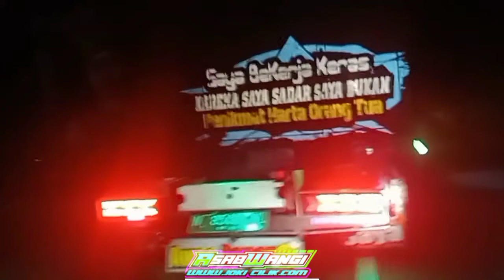TRUK GIGA MBOIS‼️ketika nyodrek di suasana malam .